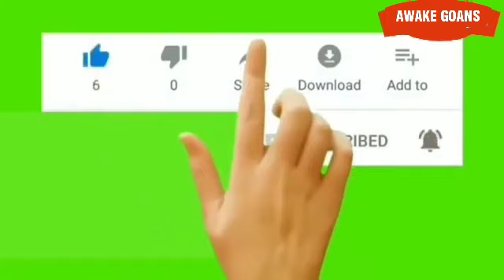MESSAGE TO PWD MINISTER ! NEGLIGENCE FROM AUTHORITIES WILL BE A REASON FOR SERIOUS ACCIDENTS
PWD MINISTER WATCH! NEWLY BUILD BAMBOLIM PANJIM FLYOVER BRIDGE IS IN DANGER